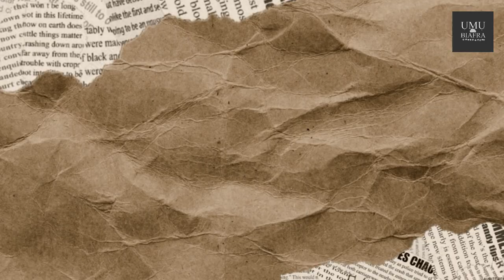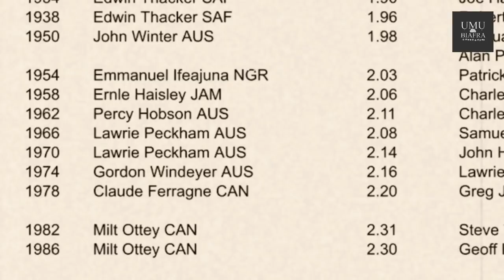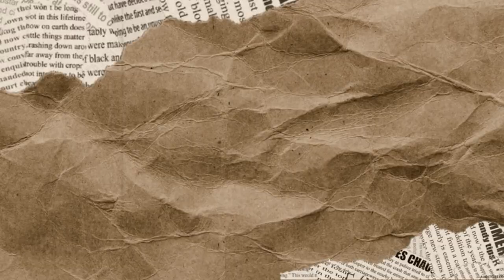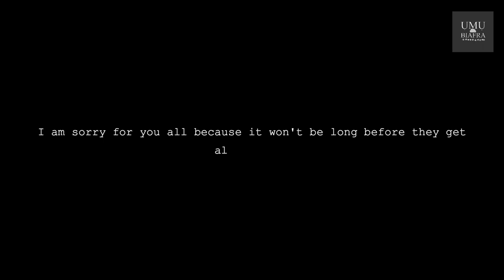Emmanuel Ifeajuna: "Igbo Coup" Plotter, International High Jump Champion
On this day in 1967, Emmanuel Ifeajuna, an international high jump champion and one of the coup plotters behind the "Igbo coup", was sentenced to death by firing squad. This video is on his life.

Subtitles are available if you turn on Youtube's closed captions.

Have a Biafran War story you would like to share?

Why we got involved:
The narrative surrounding the war often neglects the regular people whose lives were uprooted and relegated to collateral damage. Umu Biafra seeks to immortalize their stories so that we may never forget the kinsmen who endured and survived a genocidal campaign.

In sharing stories from the mouths of those who lived through it, we hope to confront the gruesome truth of what really happened while also educating people.